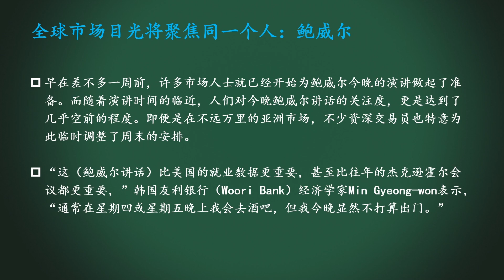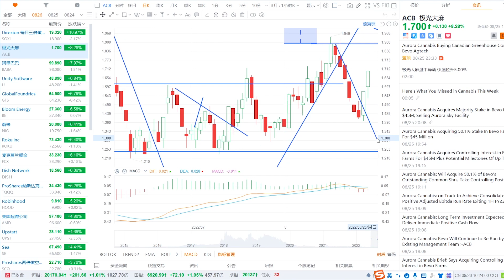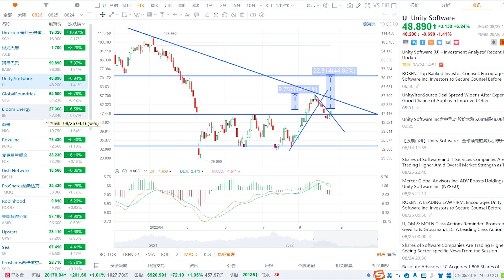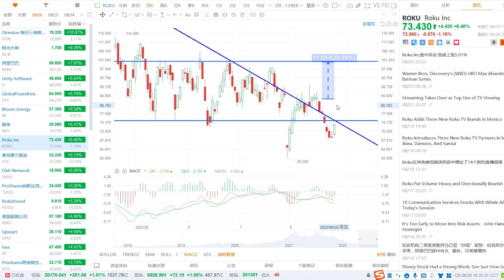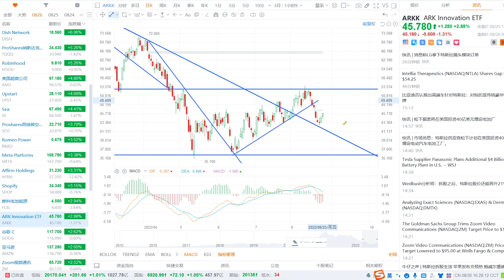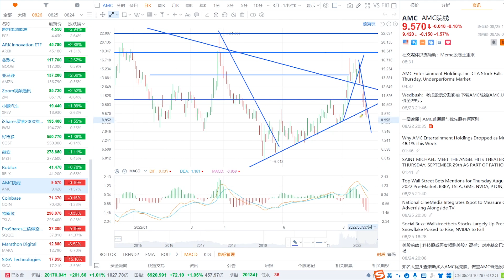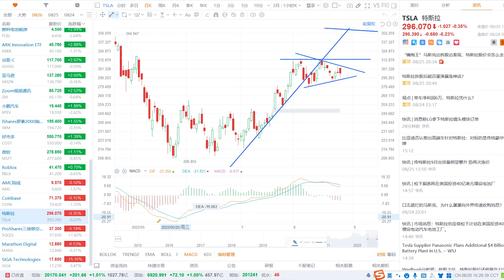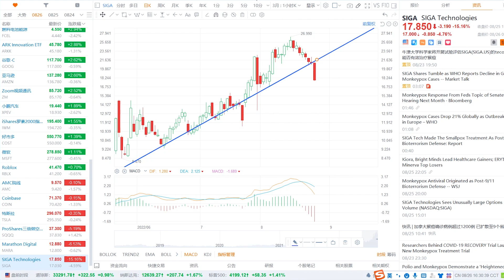全球聚焦鲍威尔！美元何去何从？TSLA犹豫不决！SP500、原油、黄金、UNG、SOXL、ACB、U、BE、NIO、ROKU、DISH、HOOD、AMD、UPST、ARKK、AMZN、AMC、SQQQ